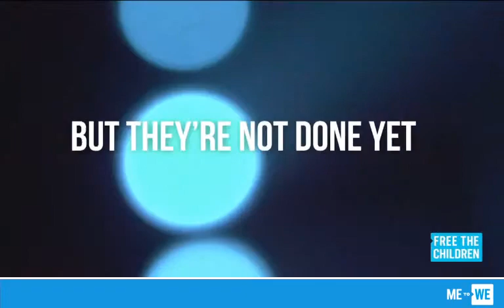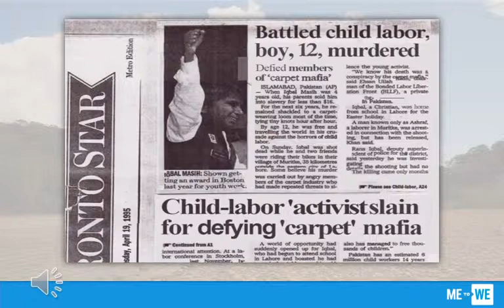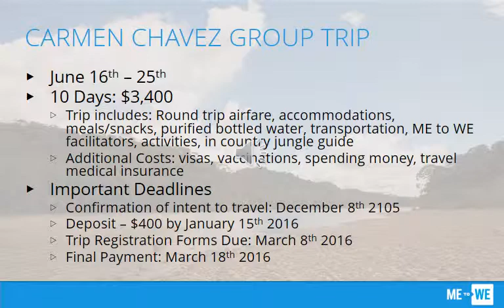ME to WE Amazon Carmen Chavez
As you travel from Ecuador’s capital, Quito, toward the Amazon basin, the environment starts to change and the temperature steadily rises. Moving into the lush forest, everything grows more exotic and tropical. The plants are larger, with broad palm leaves as big as people. Waterfalls burst out of cliff-sides. Make your way via motorized canoe to the Minga Lodge, your home-away-from home situated on the banks of the Los Rios, a waterway that feeds into the world’s second longest river. Nestled in the heart of the jungle, visit an indigenous community and join locals in building a school or clean water project. Learn Spanish and the native Kichwa language, try your hand at weaving crafts from materials found in the jungle, and visit the home of a local family to learn about traditional culture and ways-of-life. Hike the rainforest and discover the amazing array of plant, insect and animal species that call the rainforest home, led by your trusty jungle guide. Uncover the secrets of the rainforest on this unforgettable adventure.